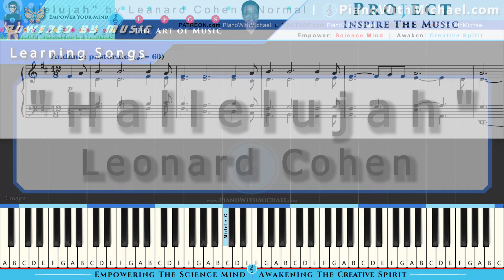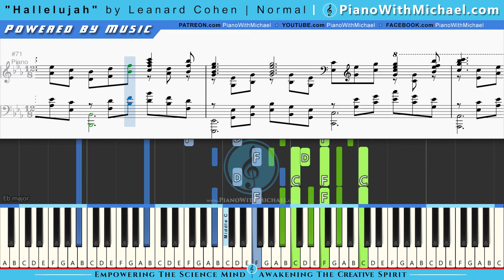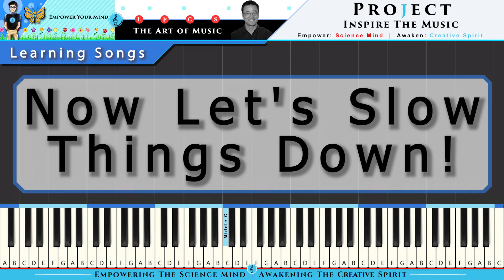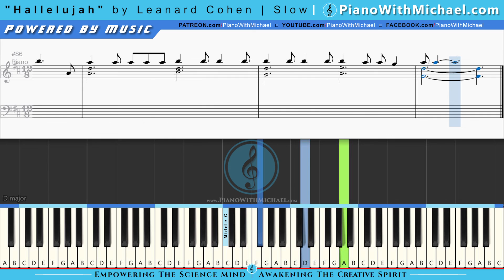"Hallelujah" - Normal and Slow Versions!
Learn To Play: "Hallelujah" by Leonard Cohen!  Regular and Slow Version!
To learn how to play music on the piano and to support us, visit these links.
SheetMusic Etsy
Digital Pianos